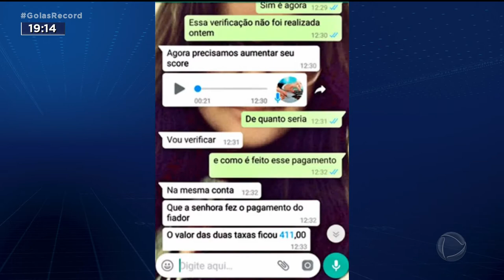FRAUDES EM EMPRÉSTIMOS: BANDIDOS FAZIAM VÍTIMAS EM GOIÁS E OUTROS ESTADOS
MAIS DE CEM PESSOAS, ENTRE ELAS FUNCIONÁRIOS PÚBLICOS, SÃO VÍTIMAS DE UM GOLPE  DE MAIS DE DOIS MILHÕES DE REAIS.